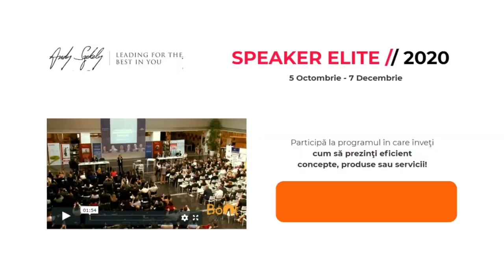SKILL UP: Succesul este dependent de puterea ta de influențare [ Cu Raluca Bugariu și Călin Iepure]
În episodul de azi al emisiunii SkillUp îi am ca invitați pe colegii și prietenii mei Raluca Bugariu și Călin Iepure . Ambii sunt traineri și facilitatori în programele BootcampUniversity.

P.s: Mai multe despre programul menționat în video, SpeakerElite găsești în acest

În felul acesta te voi putea ține la curent cu ce postez aici. Aboneză-te/subscrie la canalul meu şi te voi putea ține la curent cu ce postez aici.